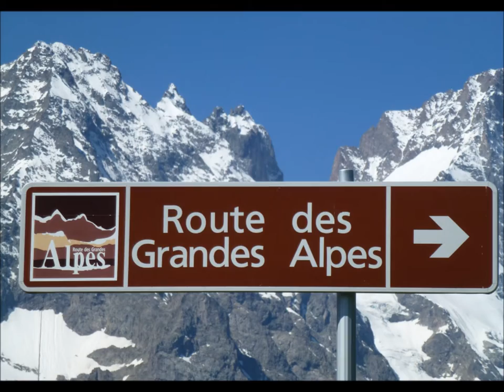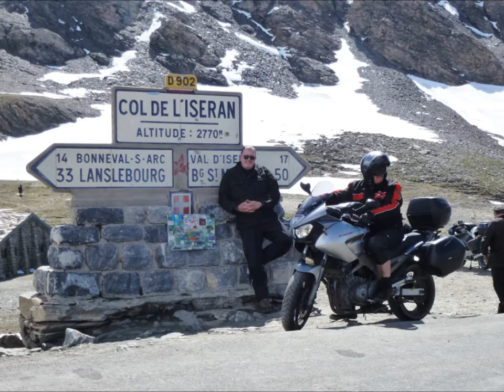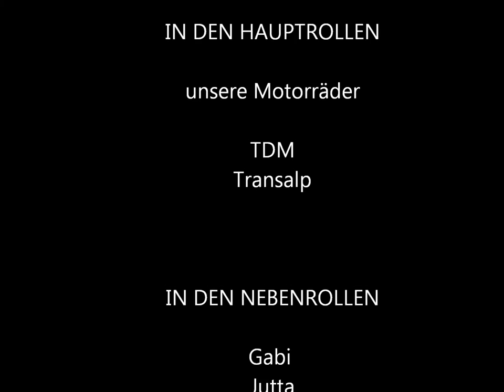cinque Terre 2012 TEIL 2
DB-Autozug Neu-Isenburg, Alessandria, Frankreich. Italien, Schweiz, Motorrad, Grandes Alpes, Galleria Garezzo